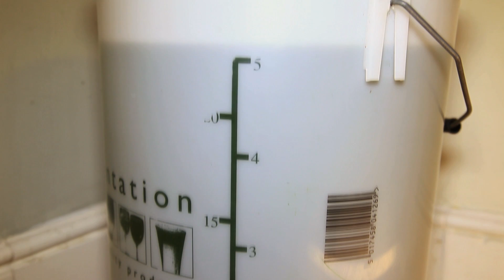Newts in a Barrel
This was intended as temporary housing for my alpine newts. After a couple of weeks however the barrel is full of eggs and larvae.